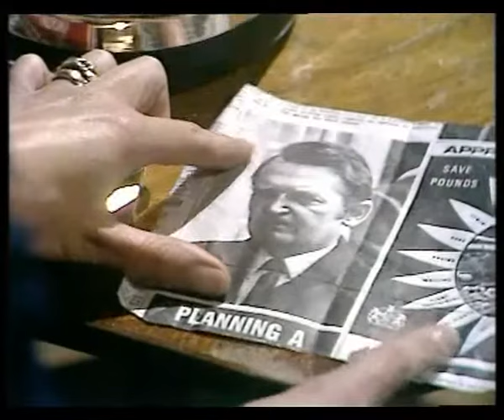Public Eye (1971) Series 5, Ep 5 "The Beater and the Game" (Carol Drinkwater) TV Drama Series - Full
Frank takes on what he thinks is a straightforward missing persons case but it’s anything but.

(Plot spoilers from here)

As Frank investigates he discovers that the man he is looking for is not the wayward husband he is supposed to be but an ex-cop, Stan Smeaton, responsible for the imprisonment of a nasty criminal. The villain has recently died in prison and his brother, Terence Gorman, and his wife Maureen are out for revenge.

A young Carol Drinkwater plays the girl caught up in an affair with the older Stan Smeaton. Smeaton is married, his wife is invalided and he is feeling huge guilt about the affair.Terence Rigby is very much the bad guy here complete with dodgy American accent.

There is also a glimpse into Frank’s flat as he cooks dinner and rings around trying to find out more about Smeaton.

Although they don’t share any scenes together, Alethea Charlton, who plays Maureen, would go on to work prominently with Ray Smith in popular ITV series Sam.

Bessie Love who played the role of American tourist Chrissy Husack was a prominent American actress of the silent era. She had and active career right into the 1980’s and in the early 1970’s had a few roles in British cinema and TV.

First broadcast 4th August 1971.

Cast:

Alfred Burke as Frank Marker
Ray Smith as Percy Firbank
Tom Watson as Stan Smeaton
Gerald Rowland as Don
Michael Grady as Ted
Carol Drinkwater as Girl
Alethea Charlton as Maureen
Hubert Rees as George
Terence Rigby as Gorman
Elliott Sullivan as Ed Husack
Bessie Love as Chrissy Husack
Margaret Whiting as Margaret Smeaton

Writer: Michael Chapman / Production Design: Stan Woodward / Director: Peter Duguid